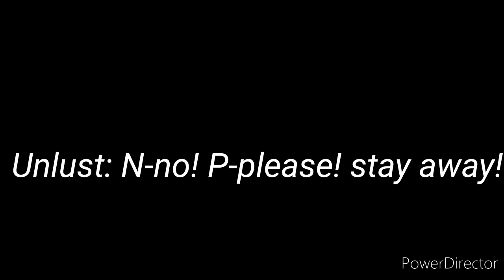Secret Garden ||Gcmv||• Gacha Club Music video • °BloodLust° ∆Horror x Lust